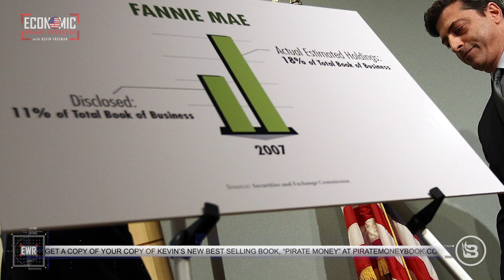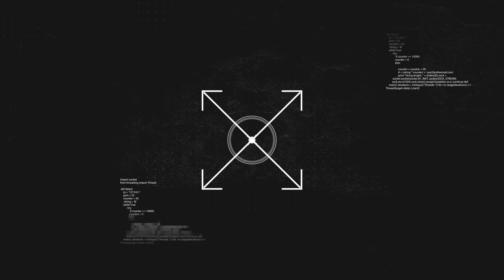Leftist Political Strategies Designed to Destabilize America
Discussions include current political promises and their possible links to historical strategies like Cloward-Piven, touching on the concept of open borders and the strain on government resources. Kevin Freeman and James Simpson identify these as repetitions of past strategies intended to destabilize America.